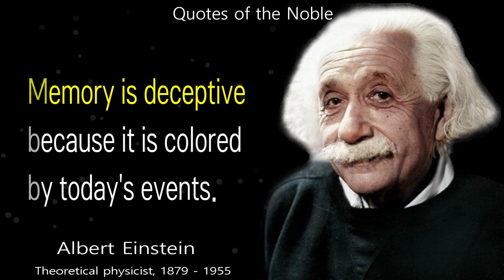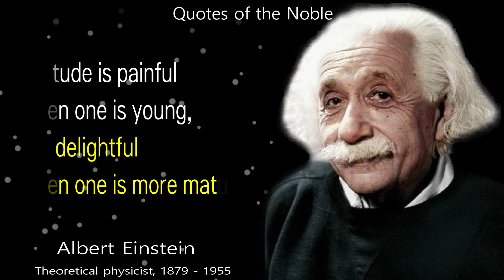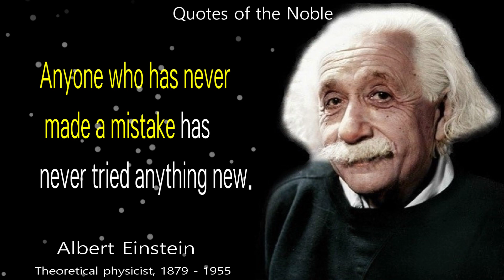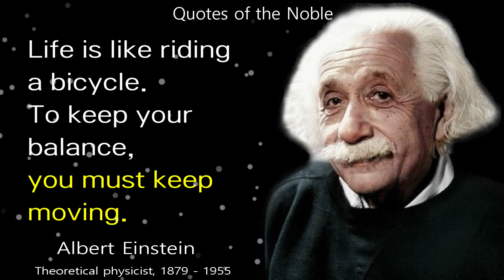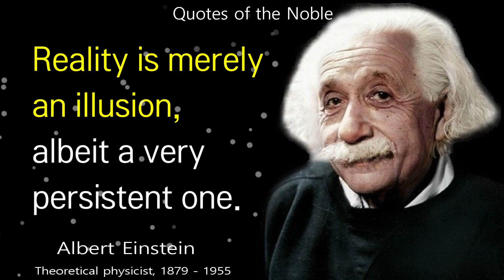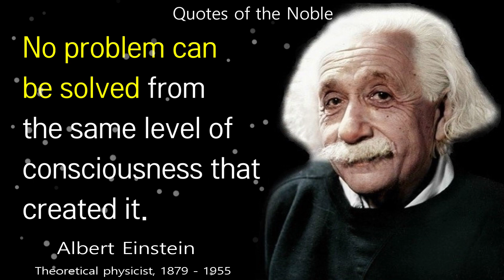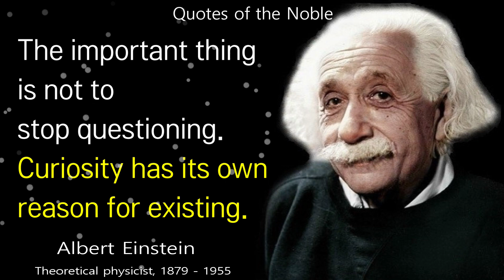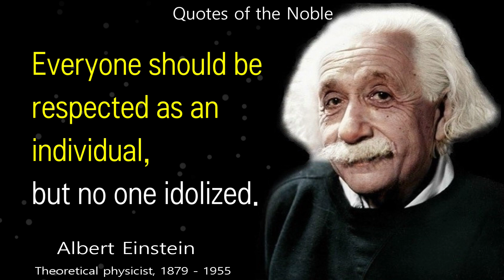These 42 Albert Einstein's Quotes Are Life Changing | Quotes, Aphorisms, Wise Thoughts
Albert Einstein (14 March 1879 – 18 April 1955) was a German-born theoretical physicist, widely acknowledged to be one of the greatest physicists of all time. Einstein is best known for developing the theory of relativity, but he also made important contributions to the development of the theory of quantum mechanics. Relativity and quantum mechanics are together the two pillars of modern physics. His mass–energy equivalence formula E = mc2, which arises from relativity theory, has been dubbed "the world's most famous equation". His work is also known for its influence on the philosophy of science. He received the 1921 Nobel Prize in Physics "for his services to theoretical physics, and especially for his discovery of the law of the photoelectric effect", a pivotal step in the development of quantum theory. His intellectual achievements and originality resulted in "Einstein" becoming synonymous with "genius".

You Can Read Books Related to Albert Einstein:

On a Beam of Light: A Story of Albert Einstein:
Who Was Albert Einstein?
Einstein: His Life and Universe:
Relativity: The Special and the General Theory: